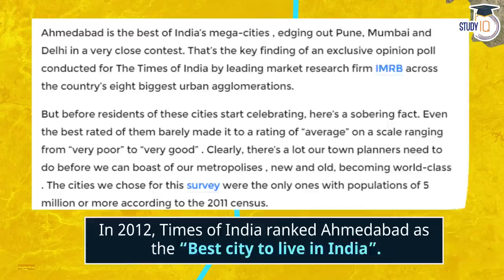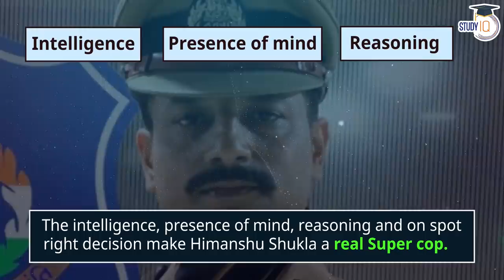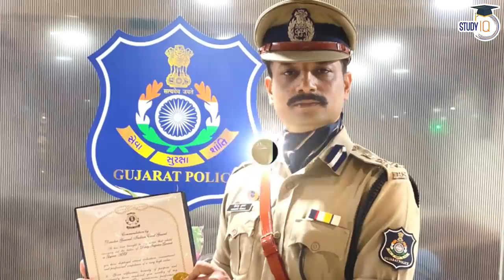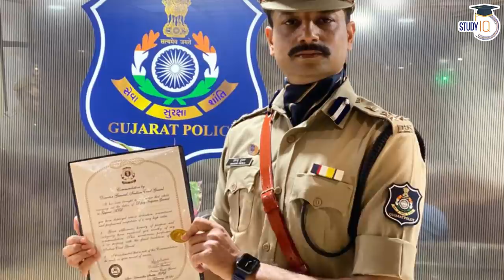Himanshu Shukla | The Sherlock Holmes of India | By Adarsh Gupta | UPSC GS Current Affairs